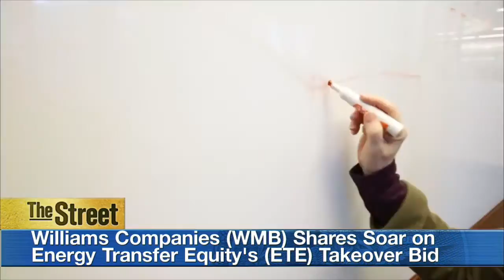Williams Companies Rejects Energy Transfer Equity's Buyout; Shares Jump Double-Digits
Shares of oil pipeline operator Williams Companies (WMB) soared 26 percent on Monday, after announcing on Sunday that's its exploring strategic options. The stock is TheStreet's Move of the Day. That announcement came on the heels of the company rejecting a takeover bid from Energy Transfer Equity (ETE) of $64 per share, which is a 32 percent premium to Williams closing price on Friday. Williams said the offer is not in line with the growth Williams is forecasting. In its release, the company did not specifically reference Energy Transfer Equity. Energy Transfer Equity confirmed its offer for Williams Companies on Monday and said the company had reached out on several occasions over the past six months regarding a merger. But Williams remained silent on the offers, until its public statement on Sunday. Kelcy Warren, ETE's Chairman said in a statement: 'I believe that a combination of Williams' assets with ETE will create substantial value that would not be realized otherwise. Therefore, I am a strong proponent of this transformative combination and support the issuance of a significant amount of ETE securities to complete the transaction.' TheStreet's Scott Gamm reports from New York.